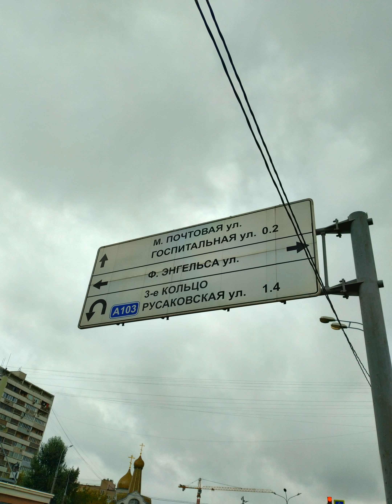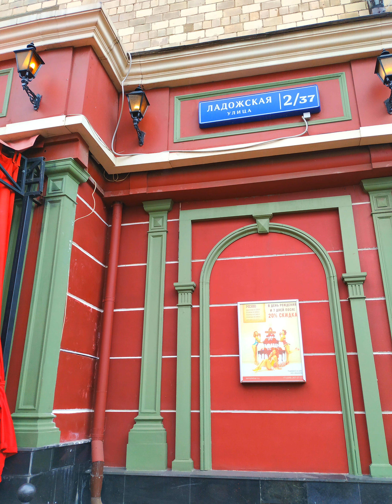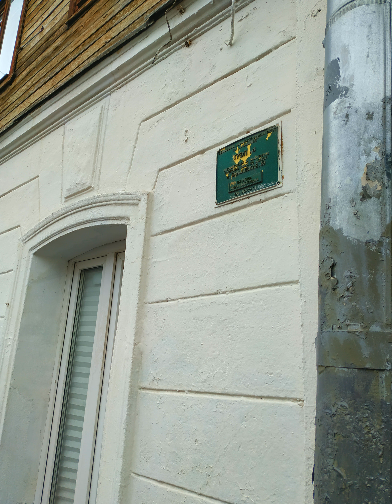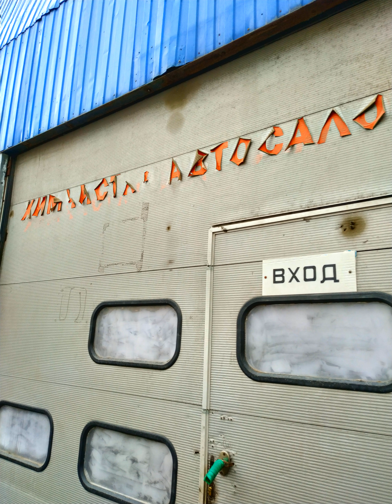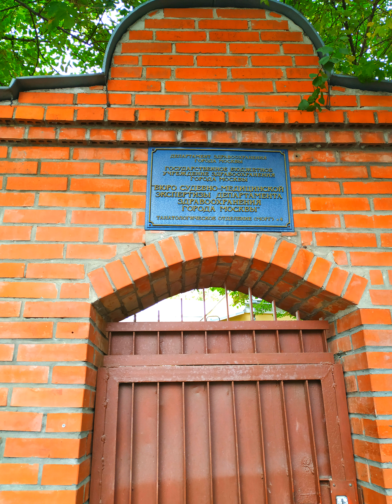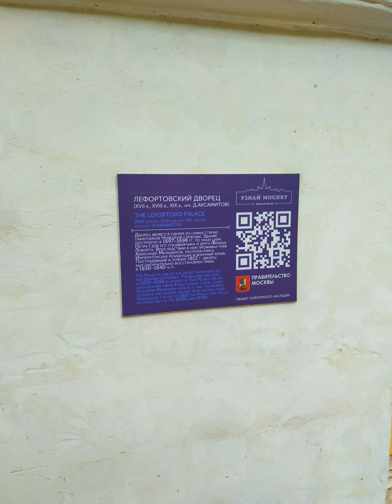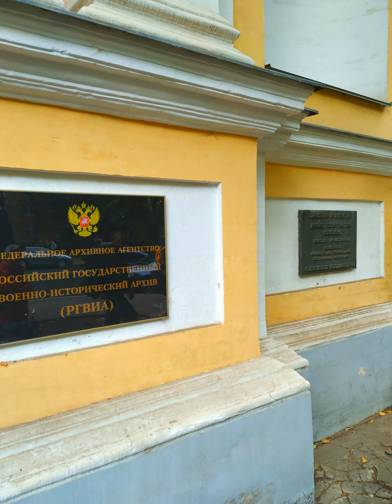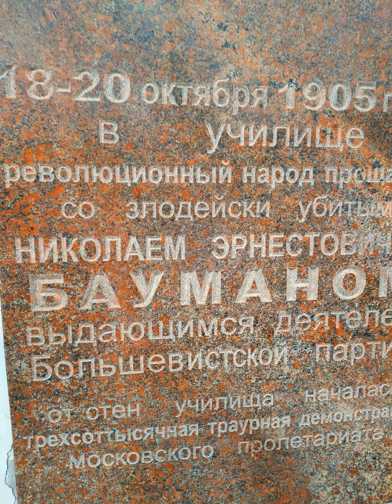Sep 14, Немецкая слобода, photos 2